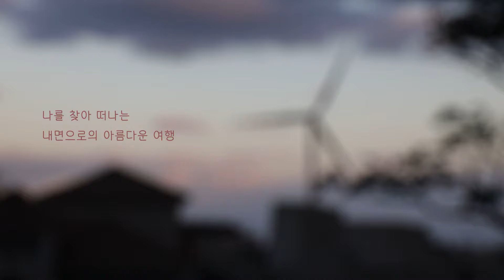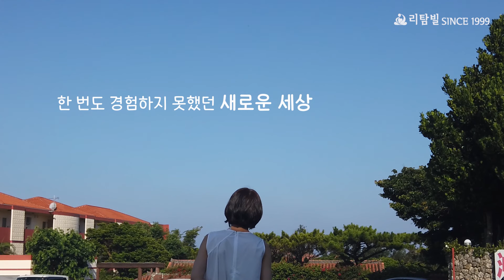아름다운 제주에서 펼쳐지는 3박4일 명상여행, 로움리트릿 (명상, 요가, 의식, 여행)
🌈 98번째 로움리트릿  '진정한 나를 찾아서'

'내가 누구인지?'
'무엇을 원하는지?'
'어디로 가고 있는지?'

가장 소중한 것을 그동안 외면하며 살아왔다면,
반복되는 일상에 지쳐있다면,
그 무언가를 찾고 있다면,

3박4일
나를 찾고 사랑하고 변화가 일어나는
완전한 힐링여행인 '로움리트릿'으로 떠나 보세요.

상상, 그 이상의
자유로움 ~ 평화로움 ~ 지혜로움 ~
풍요로움 ~ 경이로움 ~ 신비로움이 있습니다.

국내외 유일무이한 '나만의 로움리트릿'에서
생애 새로움을 자각하는 아름다운 삶의 여정을 시작해보세요.

감사합니다 _()_

- 일시 : 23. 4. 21(금) ~24(월) (3박 4일)
- 장소 : 제주도 힐링 스팟, 힐링 숙소, 강연장 외
- 대상 : 나를 찾고자 하는 존재 누구나 참가할 수 있습니다.

🦋 참가자들의 후기

“서울을 출발해 제주에 오면서 나에게 어떤 변화가 올까 의문과 궁금증이 컸다. 3박 4일 하루하루 지나며 서서히 변해가는 모습을 보며 신기했다. 이젠 불안, 두려움, 미움, 원망스러움에 숨는 내가 아닌 용기 있고 당당하고 자유롭고 단단해져 있는 나를 본다.” (참가자 김OO님)

“마스터님 강연에서 ‘지금’이 가장 행복한 순간. 이 질문이 가장 감명깊게 다가왔다. 질문을 통해 나의 의식수준을 되돌아볼 수 있었고, 지식적으로는 다 아는 내용~~ 이라 하겠지만 역시 내 삶에 100% 녹아 있지 않음을 바라볼 수 있었고, 무릎 탁! 하는 느낌으로 깨달을 수 있는 시간이었다.” (참가자 장OO님)

“태어나 처음으로 하늘을 눈에 담아 보았다. ~ 바람에 몸을 실어 몸을 움직이니 하나의 씨앗이 된 듯했다. ~ 온 몸이 이완되어 공간에 나 홀로 있는 듯 편하고 안내 멘트가 들리지 않을 정도로 그 공간 안에서 푹 안겨 있었다.” (참가자 옥OO님)

- 78기 미국 (20년만의 재론칭, 8박11일)
- 77~75기   오키나와  프로야구단 스프링캠프 전지훈련 외
- 74~1기      제주/남해/가평/양평

감사합니다 _()_

리탐빌 since 1999  |  문의 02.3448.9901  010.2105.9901